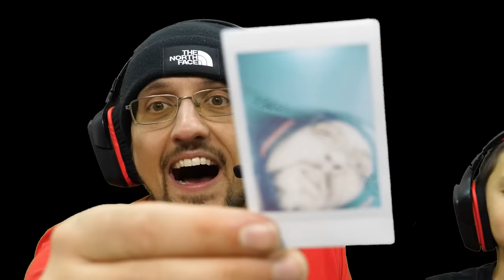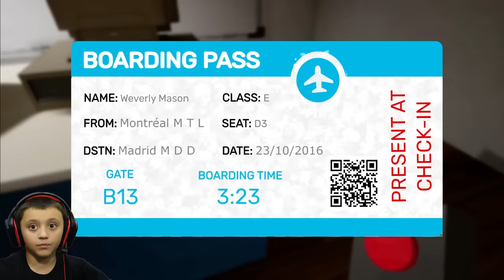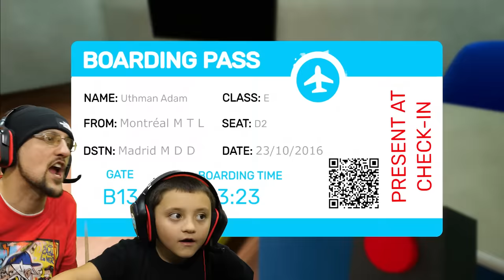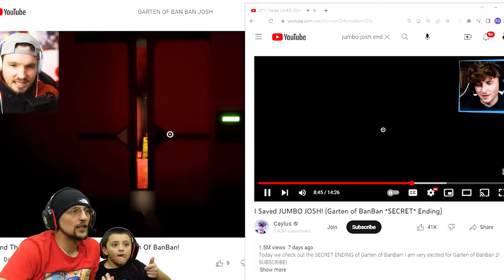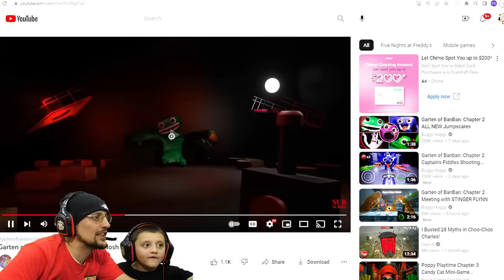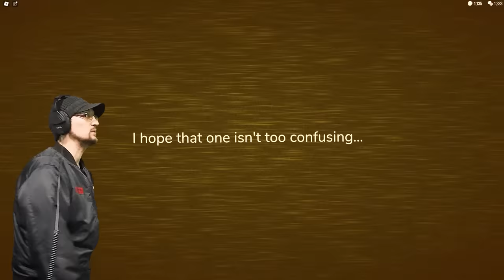2 Secret Doors in Garten of Ban Ban & Roblox Doors Hotel Update A-000 (FGTeeV 2 Games in 1)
2 secret Doors, One is Good... one is RAGE! lol FACE PALM FACE SLAP, mOrE Slappppsss. UGH.